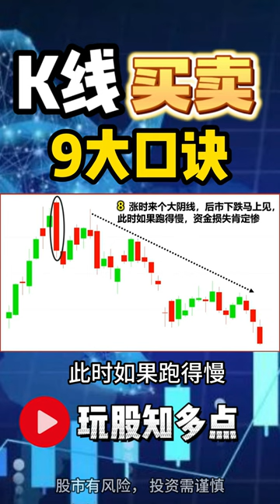股票买卖 | K线买卖9大口诀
K线买卖9大口诀 | 股市新手必学

大家好， 我是玩股知多点的Angie ，欢迎来到我的频道。在这个视频，我将为大家讲解股市行情和股票分析。不论您是一名股市小白，股市新手，交易者或者对技术分析感兴趣，本视频将为您提供宝贵的知识和策略。

觉得视频对你有益的话，建议订阅点赞分享。

想学习更多关于股票分析的知识，使投资成为稳定的收入？
马上点击以下链接，来报名参加每个星期六和星期日的免费公开课吧！

免责声明：
所有内容分享 仅供学习参考 且无任何买卖建议
投资有风险 投资需要谨慎 请大家做好功课在入市